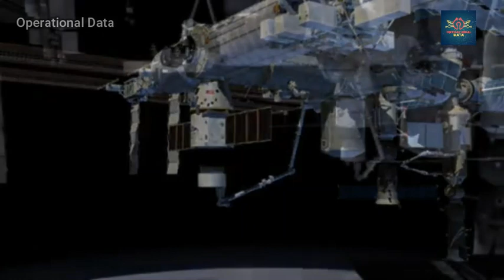International Space Station कैसे काम करते हैं? जानिए धरती के बाहर कैसे बसी हुई है यह 'दुनिया' ll ISS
Space Station कैसे काम करते हैं? जानिए धरती के बाहर कैसे बसी हुई है यह 'दुनिया'
अंतरराष्ट्रीय स्पेस स्टेशन क्या है ? ll International Space Station
In this video we are going to talk about  : अंतरिक्ष स्पेस स्टेशन; अंतरिक्ष में मानव निर्मित ऐसा स्टेशन है, जिससे पृथ्वी से कोई अंतरिक्ष यान जाकर मिल सकता है. अंतरिक्ष स्पेस स्टेशन इसलिए बनाया गया है ताकि वैज्ञानिक लंबे समय तक अंतरिक्ष में काम कर सकें. क्या आप जानते हैं कि स्पेस स्टेशन कैसे काम करता है और दुनिया में कितने स्पेस स्टेशन कार्य कर रहे हैं? आइये इस लेख के माध्यम से अध्ययन करते हैं.
आप सबने स्पेस स्टेशन के बारे में सुना होगा. परन्तु क्या आप जानते हैं कि स्पेस स्टेशन क्या होता है और दुनिया में कितने स्पेस स्टेशन हैं. आइये इस लेख के माध्यम से अध्ययन करते हैं.

Checkout this Videos Too.

1)रोबोट क्या है ?रोबोट कैसे काम करता है ? II What is Robot ? How does a Robot Work